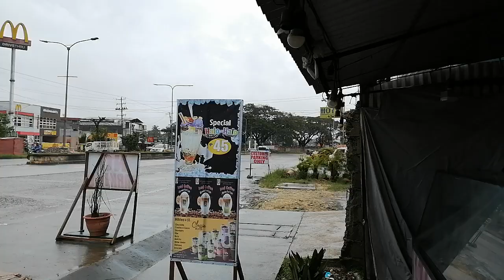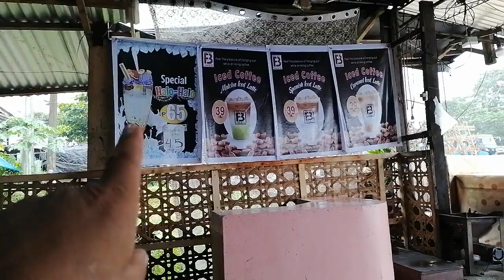Break fast sa Carenderia ng San France